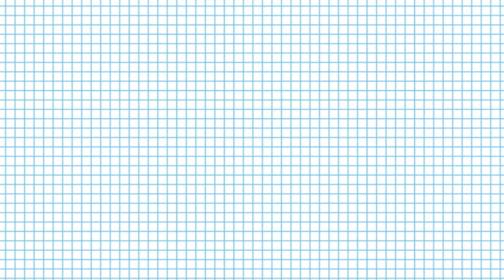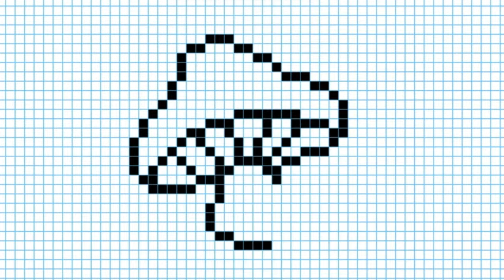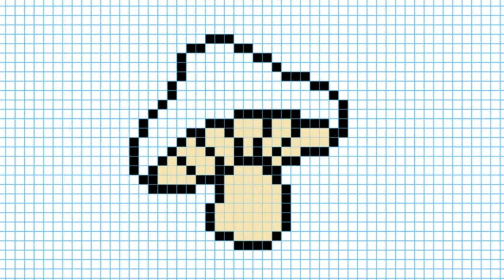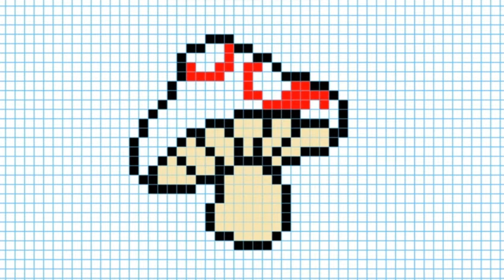Как нарисовать мухомор. Рисунки по клеточкам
В данном видео уроке вы научитесь рисовать мухомор по клеточкам шаг за шагом, очень легко для детей.